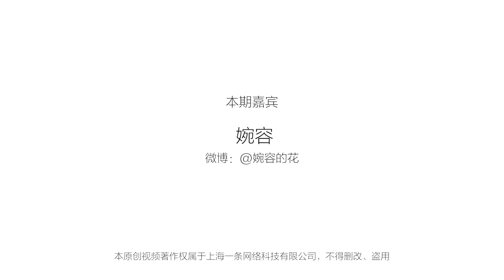美食台｜紅糖年糕、紅糖水波蛋